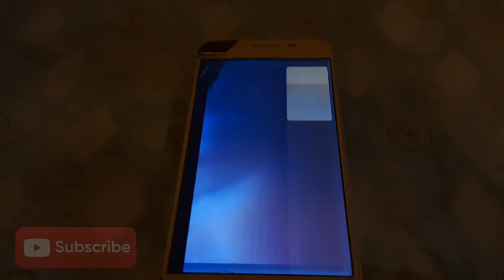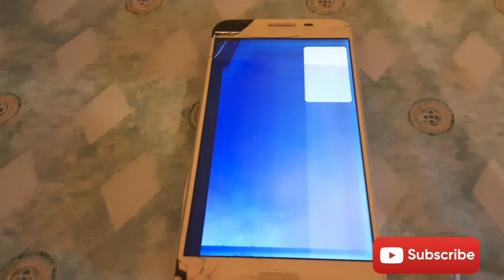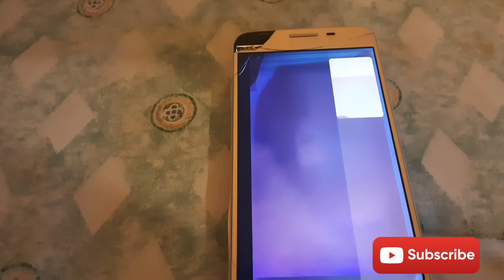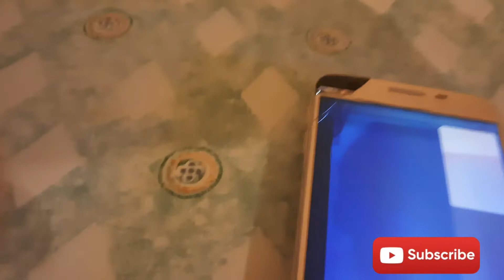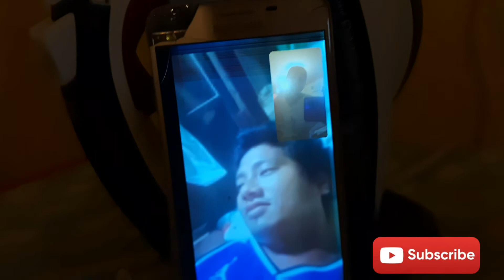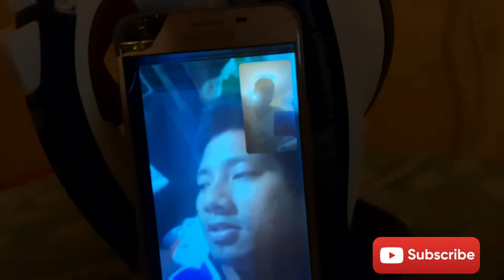PRANK CALL TO MY BROTHER..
Ang videong ito ay angkop lamaang sa aking buhay bilang isang OFW.